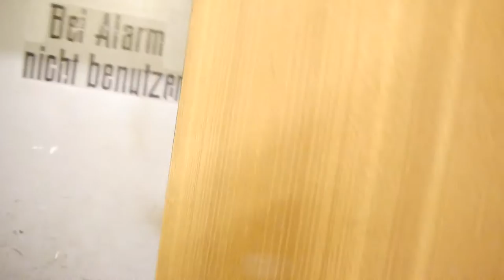Die Meister des Shaolin Kung Fu in Leer / Schwedt / Neubrandenburg / Duisburg